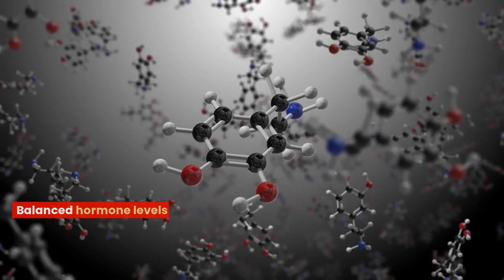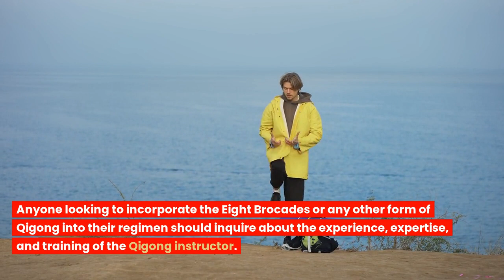The Meaning Behind Qigong's Eight Brocades